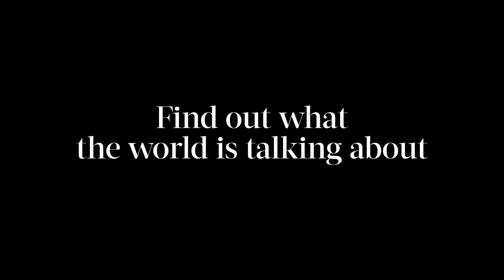Domes Lake Algarve Resort